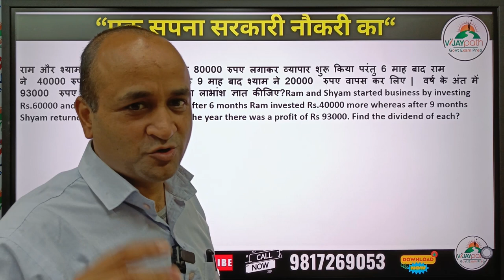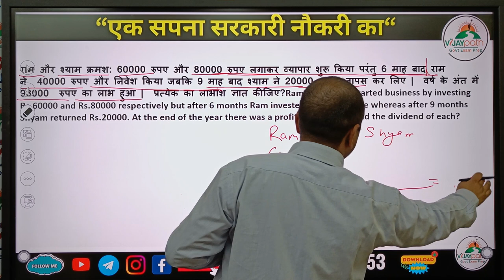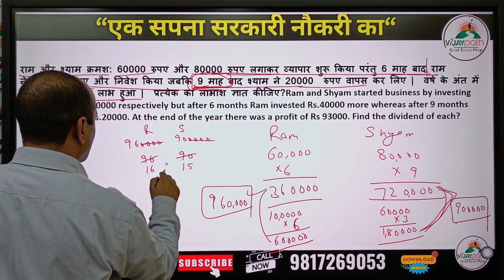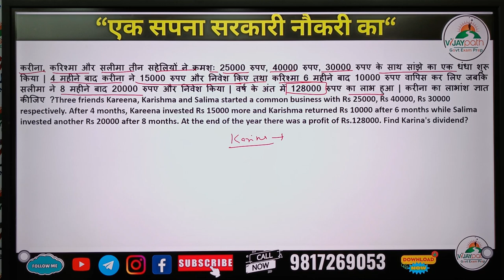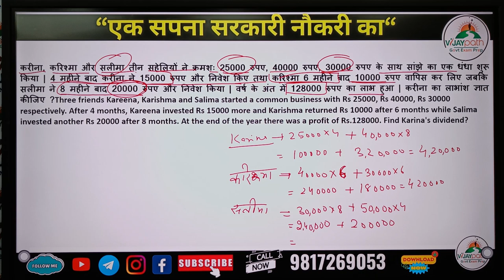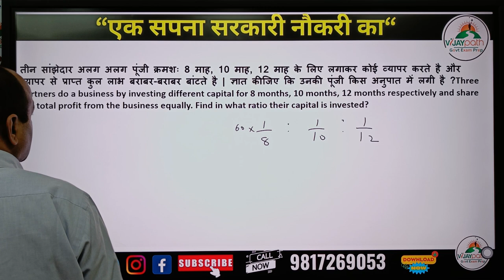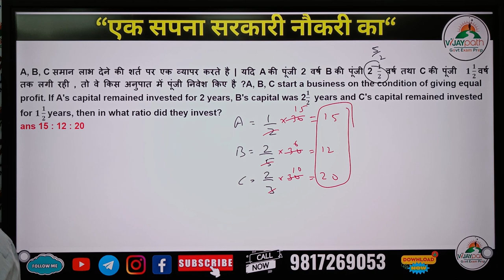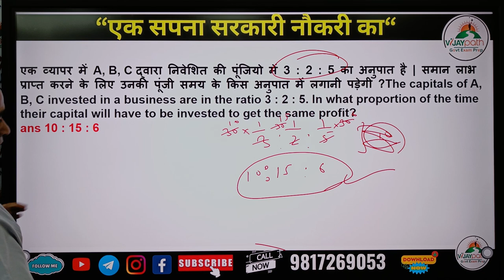Partnership Related Questions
A partnership is a business structure in which two or more individuals or entities come together to run a business and share in the profits, losses, and decision-making responsibilities. Partnerships can take on various forms, such as general partnerships, limited partnerships, and limited liability partnerships. Partnerships are typically governed by a partnership agreement outlining the terms of the partnership, including the distribution of profits and losses, management responsibilities, and decision-making processes.